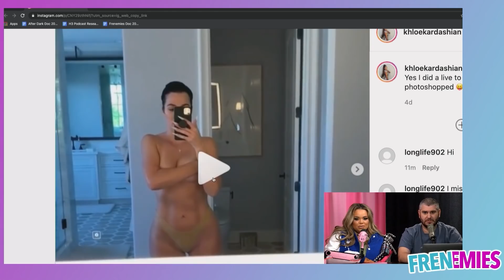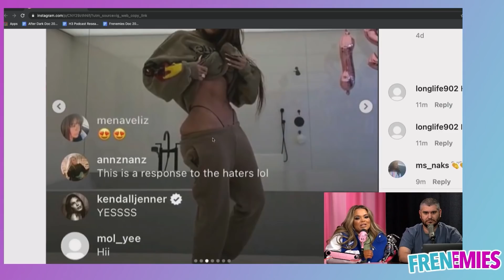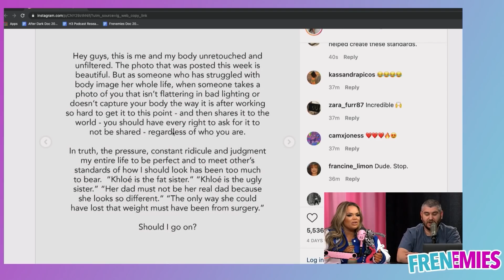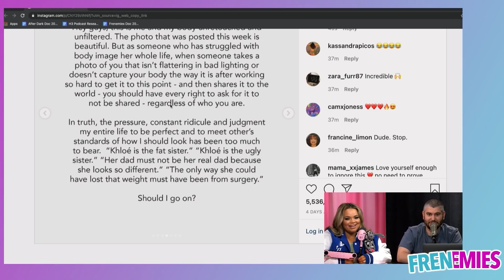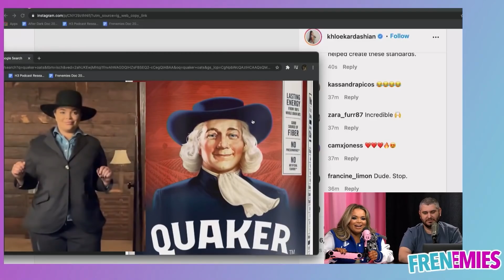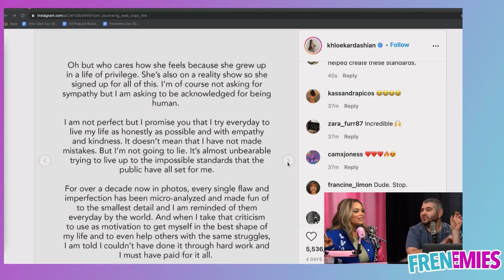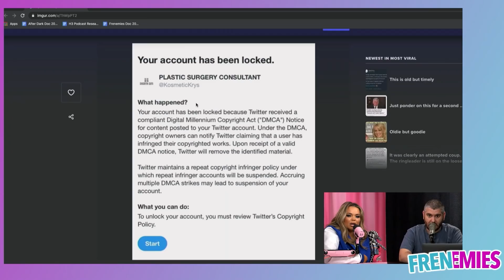Khloé Kardashian is Trying to Delete This Picture From the Internet